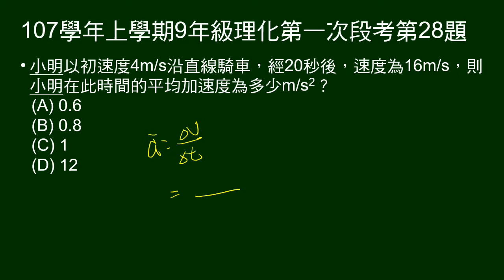107學年上9年級理化一段第28題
給初速，20秒末速，問平均加速度。